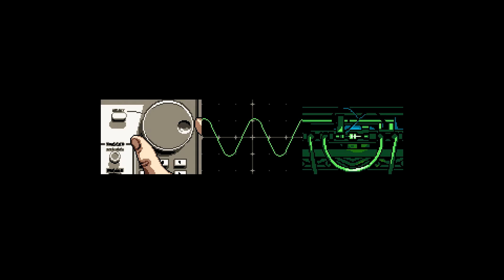I'm Playing This?: Axiom Verge EP 1